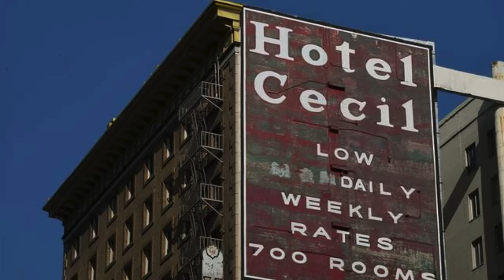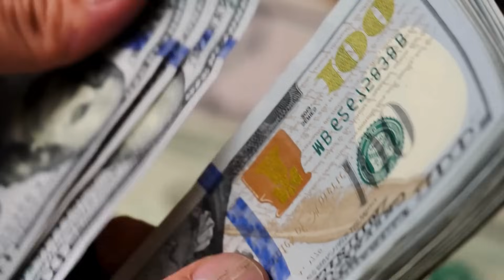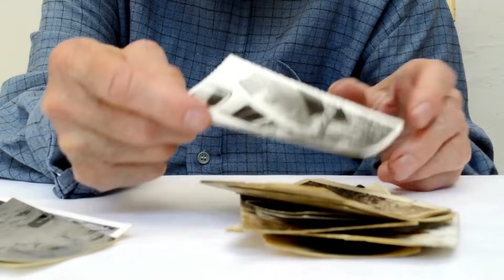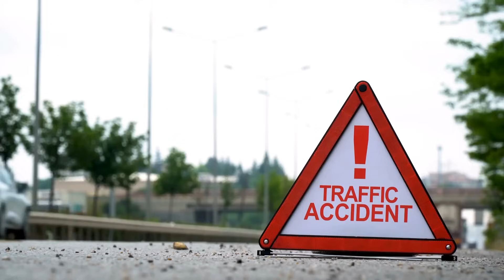🔴香港土瓜灣水箱藏屍案！大廈住戶用足五年屍水？兇手妻子事後遇離奇意外！兇手最後竟被判無罪當庭釋放？｜CC字幕｜Podcast｜日更頻道